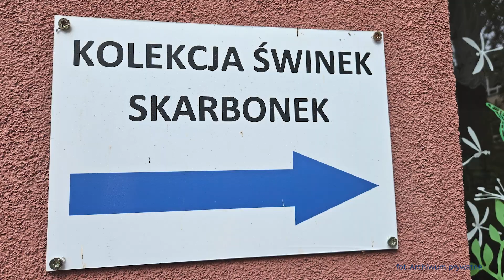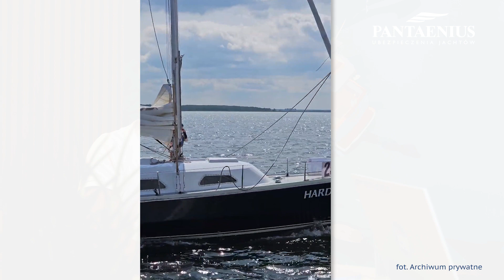Zalew Szczeciński - Pomysł na Rejs | Pantaenius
Powracamy z kolejnym odcinkiem Pomysłu na Rejs od Pantaenius Ubezpieczenia Jachtów. Tym razem "na tapecie" Zalew Szczeciński!

Dyrektor Oddziału Pantaenius Poland, Michał Korneszczuk wrócił z uroczego urlopu z rodziną na jachcie Hanse 348 ⛵️ Zobaczcie, jak przebiegło kilka dni wolnego Michała na Pomorzu Zachodnim.